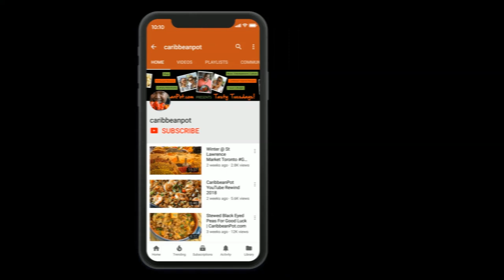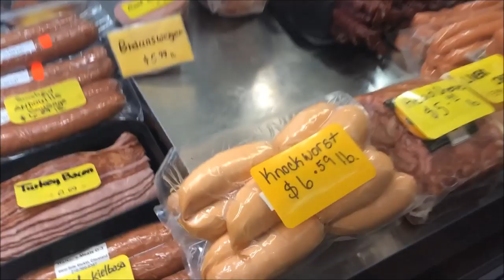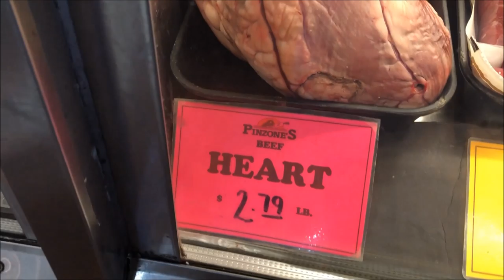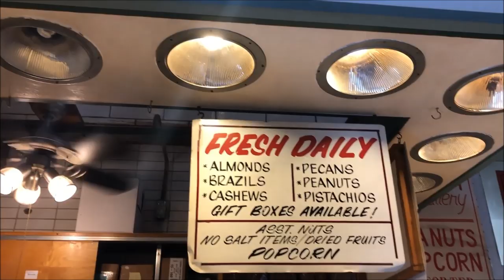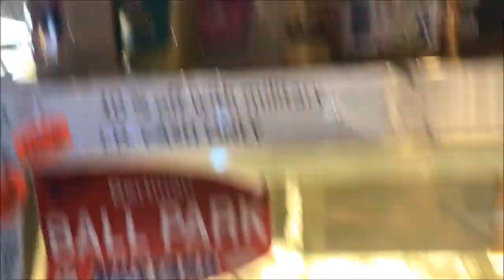West Side Market Cleveland Ohio gallivanting | CaribbeanPot.com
We live from the West Side Market in Cleveland Ohio, in this episode of Gallivanting with Chris De La Rosa of CaribbeanPot.com

West Side Market
1979 W 25th St, Cleveland, OH 44113, United States

Get my Gourmand Award winning cookbook, The Vibrant Caribbean Pot - 100 Traditional And Fusion Recipes Vol 2 @